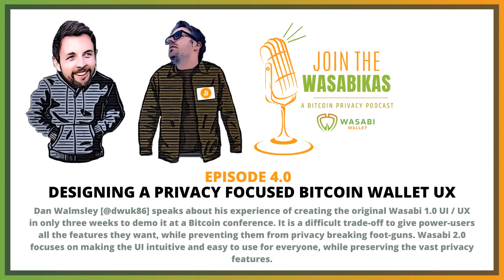4.0 Designing a privacy focused Bitcoin wallet UX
Dan Walmsley [@dwuk86] speaks about his experience of creating the original Wasabi 1.0 UI / UX in only three weeks to demo it at a Bitcoin conference. It is a difficult trade-off to give power-users all the features they want, while preventing them from privacy breaking foot-guns. Wasabi 2.0 focuses on making the UI intuitive and easy to use for everyone, while preserving the vast privacy features.

Wasabi Wallet is an open-source, non-custodial and privacy-focused Bitcoin wallet for desktop. Wasabi creates trustless CoinJoin transactions over the Tor anonymity network. The CoinJoin coordinator cannot steal from, nor breach the privacy of the participants.

00:00    Introduction
02:08   How Dan  started writing code (max asks the question)
02:20   Dan explains how he  began writing code
09:30   From Perspex to Avalonia - How Dan discovered the Avalonia Project.
14:44   Dan explains the difference between an IDE and a Framework
18:37   Challenges of an Open Contribution Model
23:56  How Avalonia became a “production ready” project
25:22  Introducing Avalonia to Wasabi Wallet
29:48 Dan talks about meeting Nopara73 and Lucas Ontivero in Lisbon
36:25  How Wasabi 1.0’s initial UX design was conceptualized.
38:58  Dark Mode by default, why wasabi wallet’s default setting is dark mode
40:49  Changes to the UI over time
53.52  Dan explains the differences between UI and UX.
58:06  How will wasabi 2.0 simultaneously satisfy the needs of its power users and the newcomers?
1:09:34  Fostering long term sustainable development in free software
1:13:02  Collaboration among free software -Wasabi and Avalonia’s upstream dependency